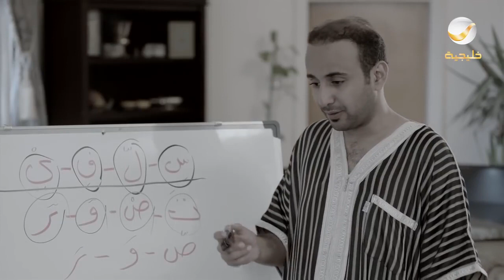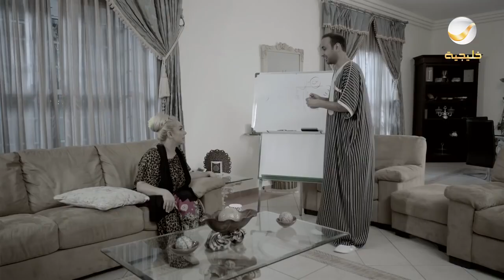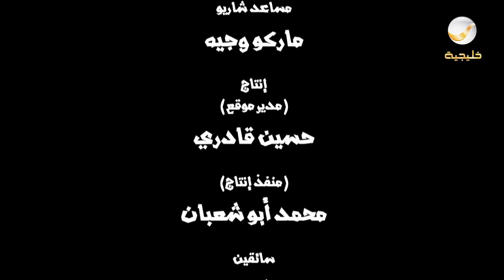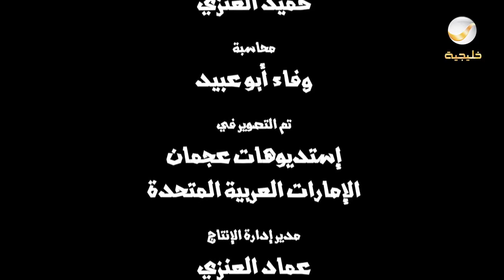مسلسل سوبر محصل - الحلقة 26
قصة عن شخص ”سعد محصل” الضعيف، بحيث يتحول من شخص عادي يعمل في شركه “تقسيط” إلى بطل ذو قوة خارقة يواجه الآخرين بطريقة الأفلام الهندية، بعد ذلك يعود لشخصيته الأصلية فلا يتذكر شيئا مما فعل ما يوقعه في مواقف طريفة، بطولة اسعد الزهراني
طارق الحربي ، ميس كمر ، عبد العزيز المبدل ، نرمين محسن ، المهرة

الترددات.

102 Freq. (10,775 MHz) - H - SR: 27500 S/s - FEC 3/4